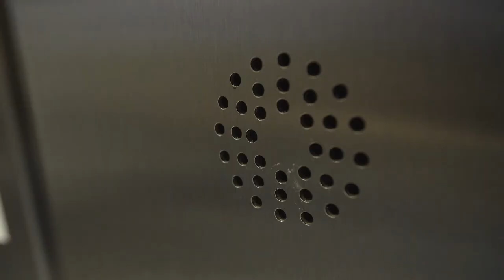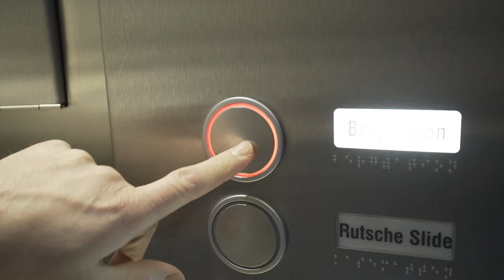Elevate Festival 2020 - Arts - Jimi Tenor's elevator music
This installation (permanent) is a commissioned work by Elevate Festival as part of Re-Imagine Europe. Supported by KIÖR - Kunst im öffentlichen Raum Steiermark and Holding Graz!